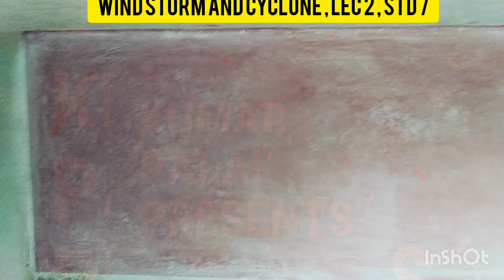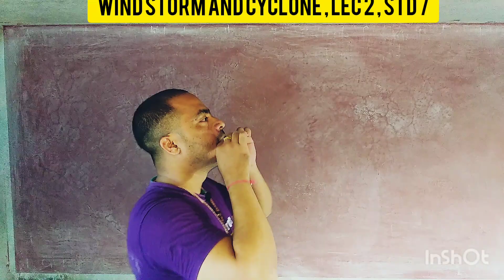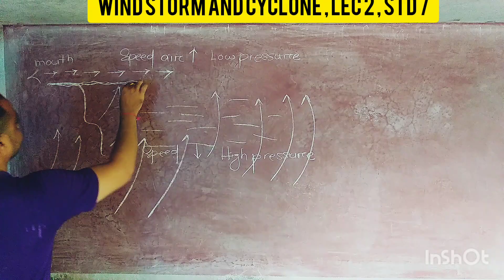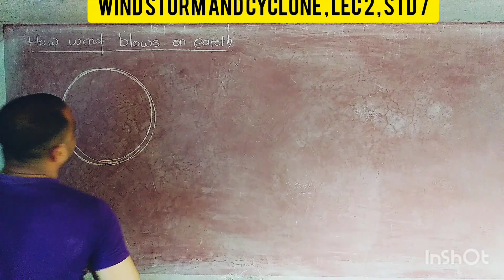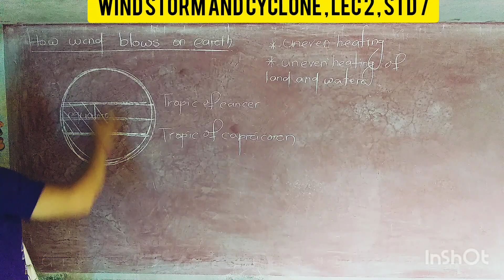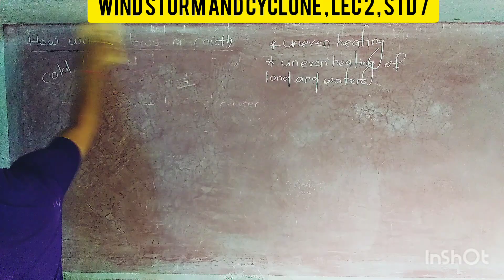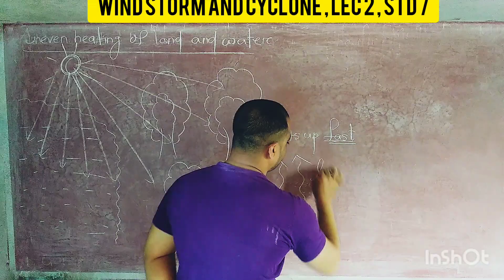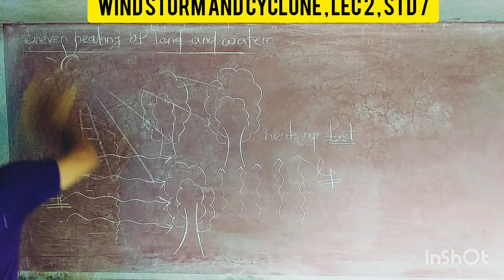Wind storm and cyclone , Lec 2 , STD 7